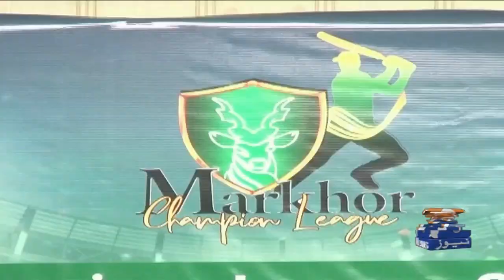3rd Markhor Champions League announces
3rd Markhor Champions League announces